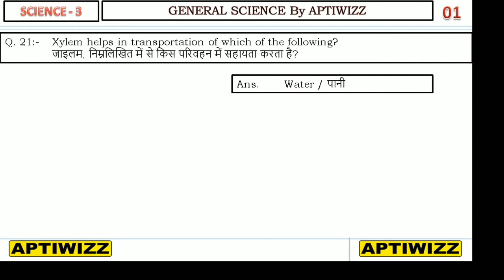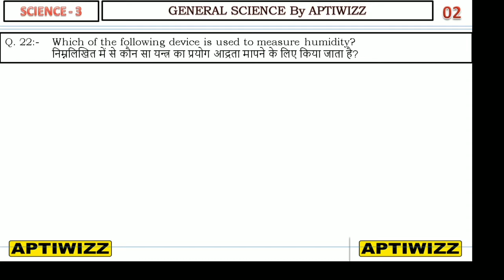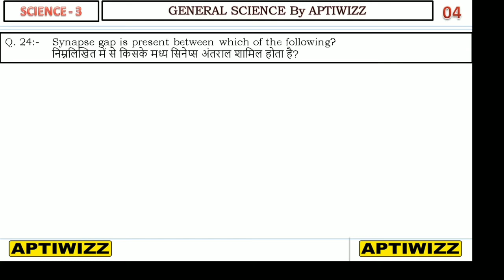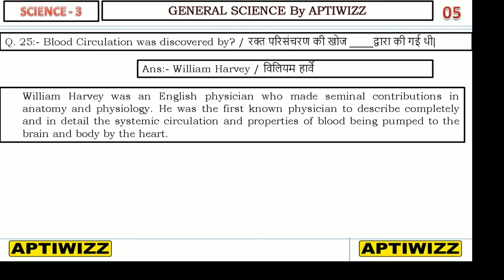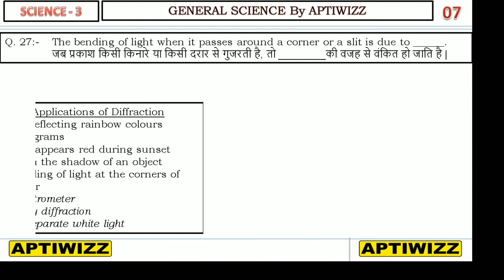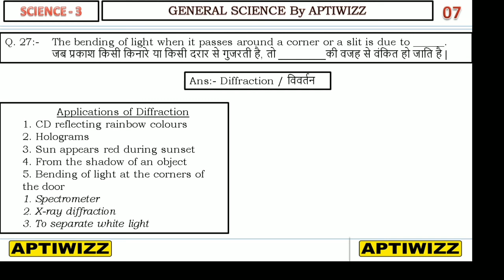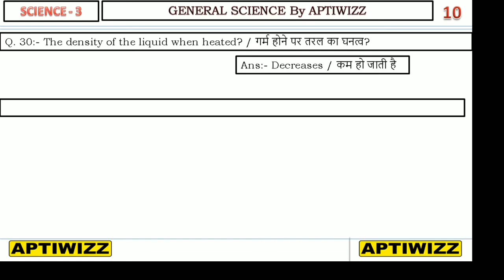Science-3 / General Science for SSC, Army , Police, Conductor, HPSSSB and all Govt exams.